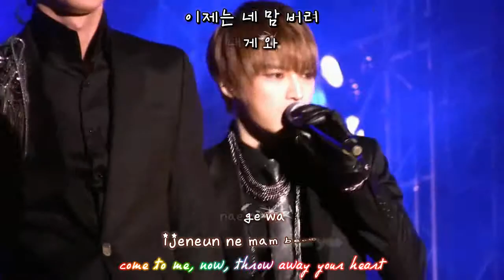JYJ - I.D.S (I Deal Scenario) FMV [eng + rom + hangul + karaoke sub]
credits :
JYJ front view by JEFF12626
Jaejoong's cam by 1j2j6 and jjjjjjjjjj126
YooChun's cam by Musashi
Junsu's cam by omXiahJnS and esh1219
audio CD ripped by me

if you notice that the audio didn't match Junsu's singing near the end of the video
it's because the recorded version is different from the live ^-^